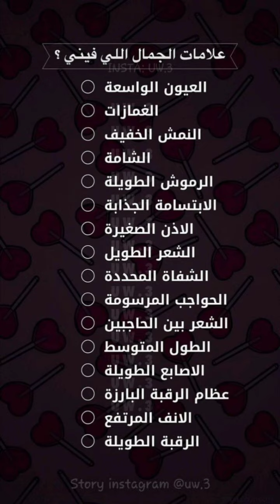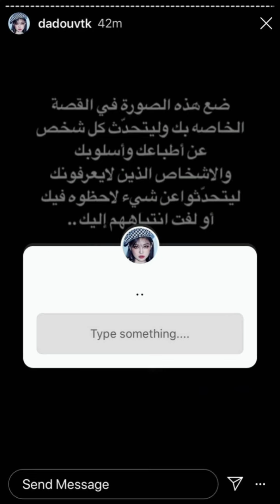صور ستوريات انستا كأنها لك 💙|ولعي ستوريات عندك 😸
اذا اعجبك فديوا تابعنا للمزيد من فديوهات

"AffBank.com is a great well designed website with a massive offer database. Anastasia is always a pleasure to speak with and gets back to any questions or concerns we have straight away."